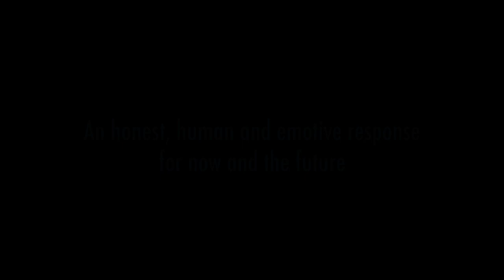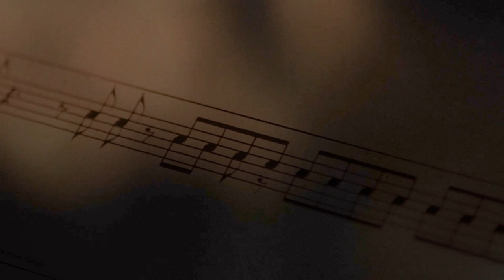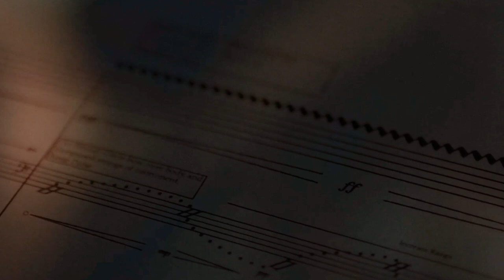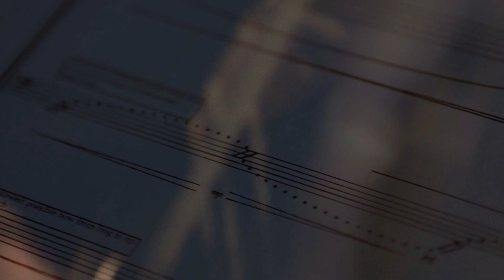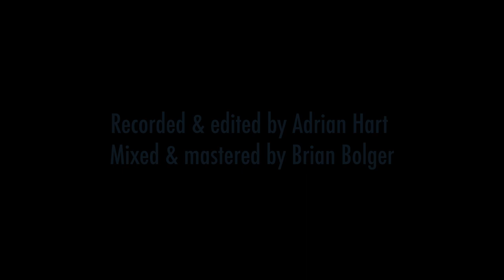[REACTIONS] Siobhán Cleary - The Dust Veil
Title :: The Dust Veil
Film :: Laura Sheeran
Composer :: Siobhán Cleary
Musicians :: Lisa Dowdall (Viola), Malachy Robinson (Double Bass)
Recorded and Produced by Adrian Hart
Edited by Siobhán Cleary and Adrian Hart.
Mixed by Siobhán Cleary, Adrian Hart & Brian Bolger